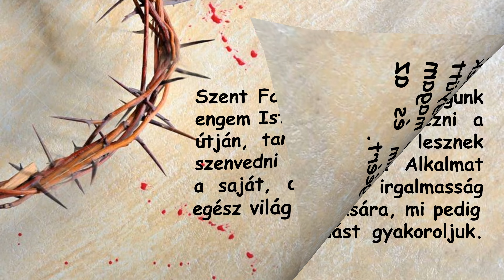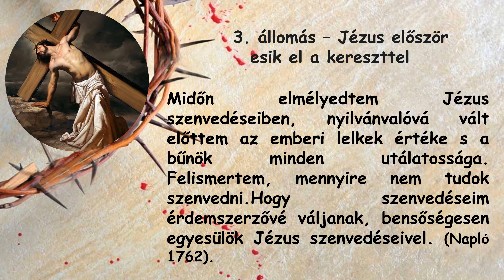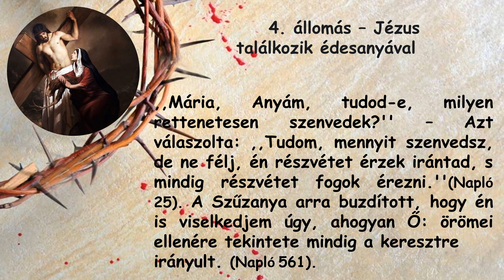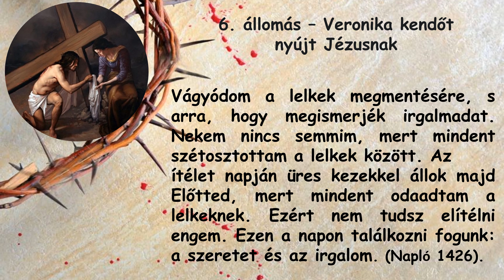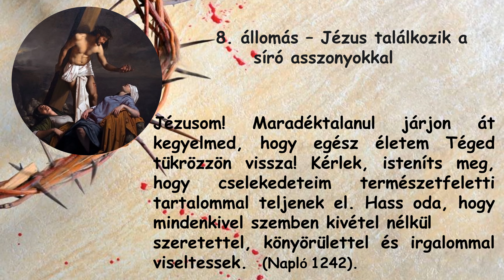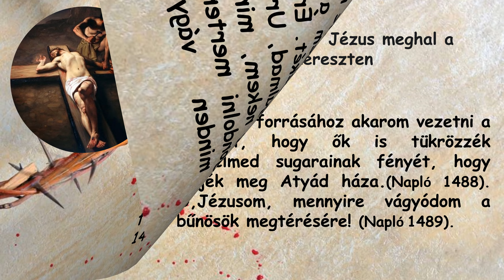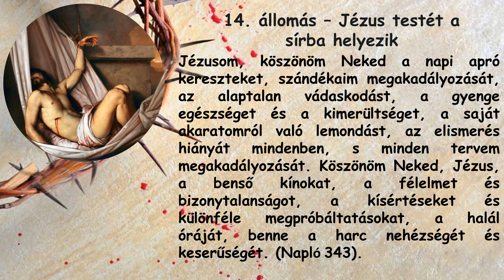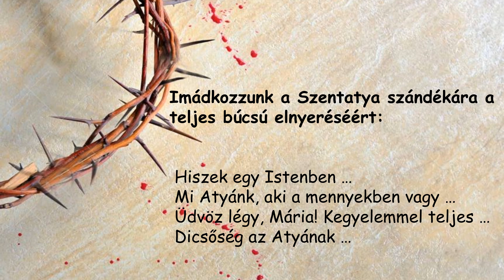Rövid keresztút Szent Fausztinával